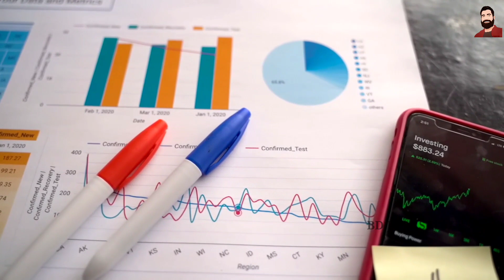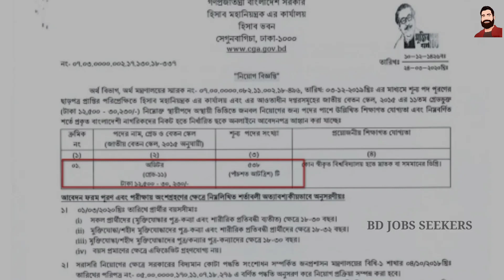🔥সিজিএ(CGA) জুনিয়র অডিটর নিয়োগ পরীক্ষার তারিখ।জুনিয়র পরীক্ষার সময়সূচি।cga junior auditor exam date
CGA Exam Date and Admit Download 2021 has been published. Office of the Controller General of Accounts (CGA) Exam Date and Admit Download 2021 has been published by the authority. CGA Auditor Exam Date and Admit Download 2021 is good news for job seekers in Bangladesh. All information on CGA Junior Auditor Exam Date and Admit Download 2021 is available below. Office of the Controller General of Accounts (CGA) is a Government Organization in Bangladesh.